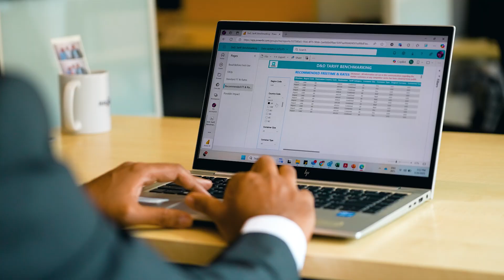Meet Maersk Star Inventor: Sachin Dadasaheb Chaudhari | AI, Patents & Innovation in Logistics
At Maersk, innovation drives progress—and people like Sachin Dadasaheb Chaudhari are leading the way. As the newest Maersk Star Inventor, Sachin is recognised for his outstanding contributions to artificial intelligence in shipping and logistics, and for shaping the future of supply chain innovation through cutting-edge technology⭐️

With 14 patents filed across areas such as revenue optimisation, predictive analytics, and operational efficiency, Sachin has helped transform container logistics by developing AI-powered solutions that forecast container turn times, predict optimal price points, and unlock new revenue streams. These innovations are already delivering measurable impact, boosting both efficiency and profitability for our customers and partners.

The Maersk Star Inventor Award is part of our commitment to celebrating technical excellence and encouraging bold ideas. It highlights the individuals behind some of the most important breakthroughs driving digital transformation in logistics and supports our broader mission of leading in tech innovation across the global supply chain.

🎥 In this video, Sachin reflects on his journey—from building industry-first products to the importance of collaboration, mentorship, and the innovation-friendly ecosystem at Maersk.

🔖 Chapters:
00:00 – Introduction
00:08 – Recognised as Maersk's Star Inventor
00:14 – 14 Patents and AI-Driven Innovation
00:25 – Impact of Patents on Pricing and Revenue Optimization
00:36 – Collaborating and Challenging the Status Quo
00:42 – Gratitude to Co-Inventors, Mentors & the IP Team
00:53 – Personal Meaning Behind the Recognition
01:00 – Innovation That Makes a Real-World Impact
01:06 – AI’s Role in the Future of Logistics
01:15 – Turning Ideas Into Reality Through Opportunity
01:21 – A Milestone—And What’s Next

💡 Learn more about the Maersk Star Inventor Program and how we celebrate tech awards and breakthrough patents in tech